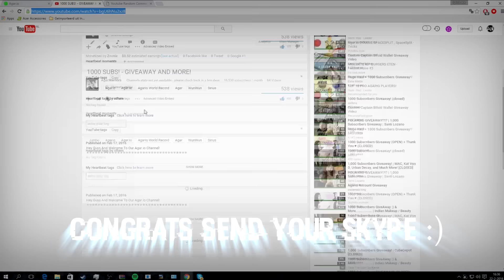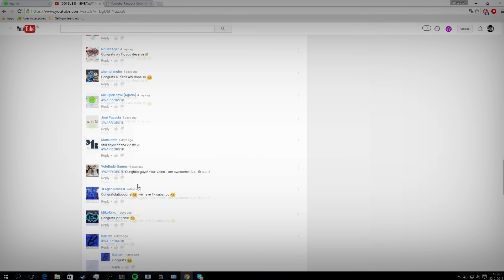THE GIVEAWAY WINNER!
Hey Guys And Welcome To Our Agar.io Channel!

We Try Uploading Every Day, But There Will Be Times Where We Won't Be Able To!

Song(s) : Goblins From Mars: Paradise

                                            ŁƗкε αηĐ sυβscяίβε